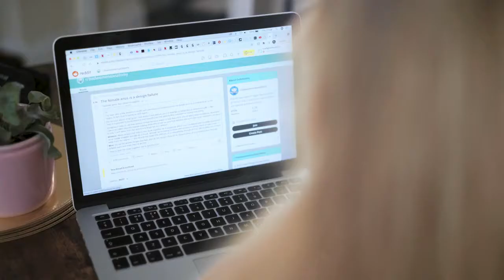Too Close - Comedy Dance | Fulwell73 x Comedy 5050 Short Film Competition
A dance film based on a very sexist online comment.

A short film by Nikola McMurtrie